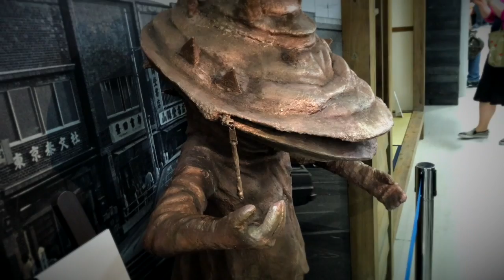ウルトラセブン メトロン星人の部屋 狙われた街 西武池袋 昭和ホリデー カネゴン Alien Metron's room Kanegon Ultra Seven:Movie by my iPhone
あの有名な?「メトロン星人の部屋」(ウルトラセブン 「狙われた街」の名場面)です。西武池袋本店で開催中(2017年4月29日~5月7日)の「うまし、なつかし 昭和ホリデー」での撮影スポットになっています。隣にはカネゴンも。

This is famous ? "Alien Metron's room"(Ultra Seven).  It is one of photo spots at "Umashi, Natsukashi, Showa Holiday" that held in Seibu Ikebukuro Department Store (April 29 to May 7, 2017).
Next to Kanegon.

*この動画は私個人の趣味でおこなっているものです。
This is the private movie that I made in personal hobby.
Photos & movie by my iPhone 7
Music 1 : from Apple Sound Effect「Borealis」